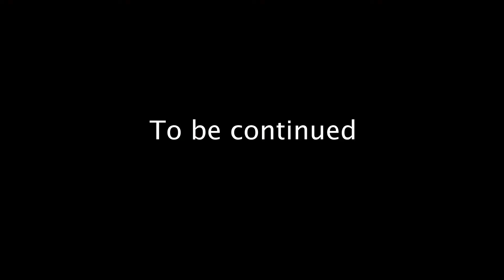Arcane Beans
Handsdini foresees disaster with this arcane bean.

Two, hands...

Tracks include Kevin Macleods Land of Phantoms and Killers.